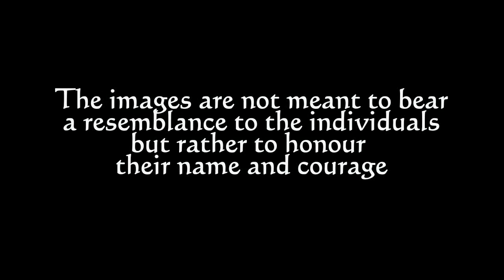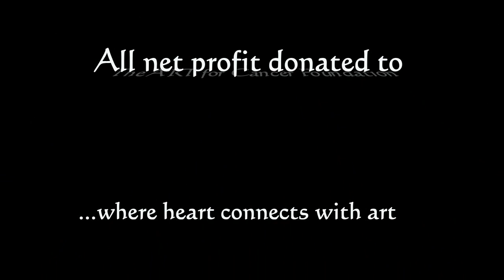Warriors...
Decicated to all those who have been touched by cancer. These woman are my heroes.